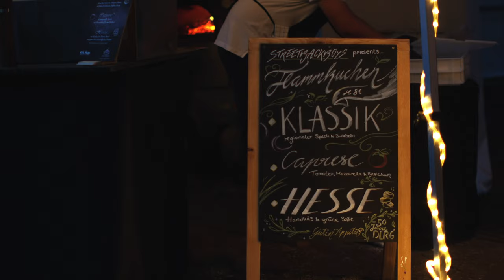50 Jahre DLRG Nauheim / Trebur - StreetBackBoys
A day full of action, good music, delicious food and great guests! 🔥🎶

*SOCIAL MEDIA*

*EQUIPMENT*

Main Cam
Zoom Lens
Cine Lens

AUDIO
Wireless Mic